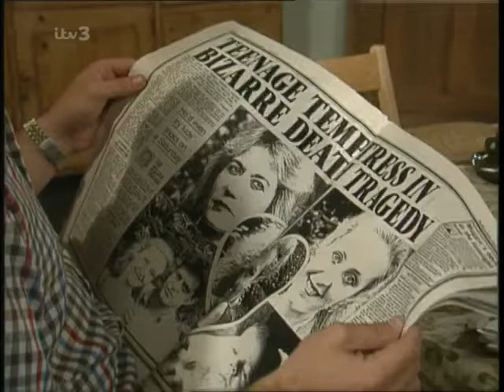(49) Zoe Tate 16th October 1990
All Zoe Tate (Leah Bracknell) scenes from Emmerdale 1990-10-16.